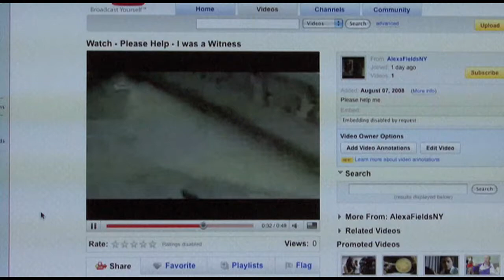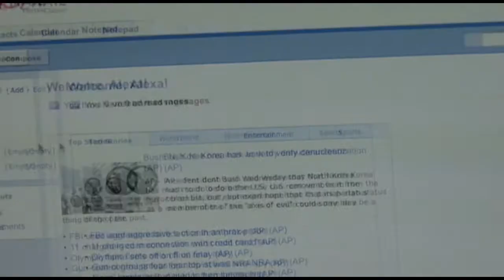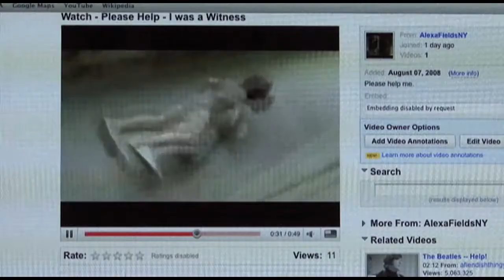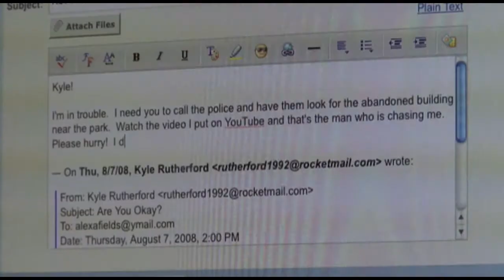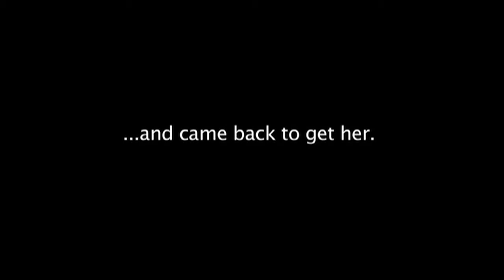Movie Made at DMA Film Camp : Digital Media Academy Summer Camps